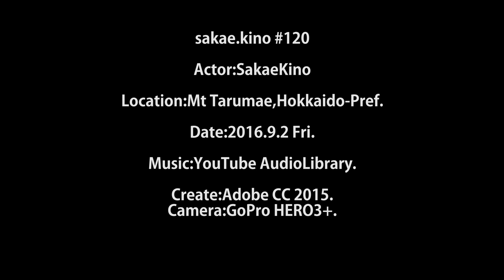[#120] 北海道2016 苫小牧西ICから樽前山ヒュッテへ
北海道2016
　 ドライブシリーズ
　毎年恒例の北海道登山旅行！まずは樽前山に登ろう！
　苫小牧西ICから樽前山ヒュッテの道中映像です。

※映像中では　Speed X 1 と表示されてますが、実際は　X 4となります。

2016 9/2 Fri.

Camera & Data
 GoPro HERO3+